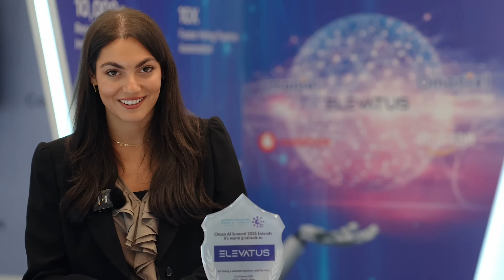AI in Recruitment: How Elevatus Is Revolutionizing Hiring Across the GCC | Oman AI Summit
At the Oman AI Summit 2024, TECHx speaks with Dima Baqaeen, Director of Growth & Operations at Elevatus, to uncover how AI is streamlining recruitment and transforming the way companies across the GCC hire top talent.

Since launching in 2018, Elevatus has helped organizations hire smarter, faster, and more strategically through innovation that puts people and performance first.

🟥 Elevatus in Action — How AI is automating recruitment from start to finish
🟩 Regional Expansion — Growth across Saudi Arabia, Oman, Kuwait & Bahrain
🟨 Next-Gen Tools — Deep dive into EVA-REC, Video Assessments & Onboarding tech
🟦 Smart Hiring — Empowering HR teams with faster, data-driven hiring decisions
🟪 Vision for the Future — Dima’s outlook on AI’s role in shaping recruitment 4.0

 Media - English is the official YouTube channel of TECHx Media, based in Dubai, UAE. As a dedicated media platform for technology, we spotlight the latest in tech innovation, product launches, and deliver exclusive insights into the technology landscape and interconnected industries across the MEA region.